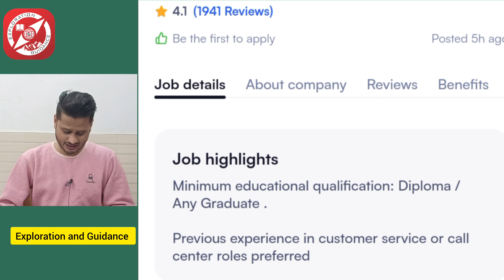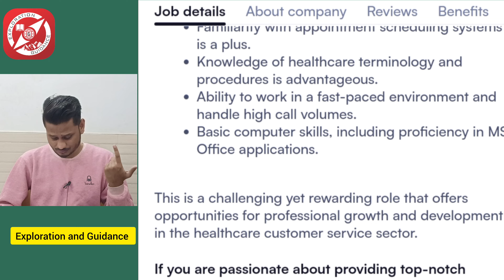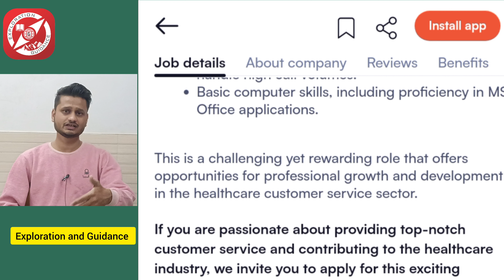Walk-In Exe/Sr. Exe.(CCE CSE) Digital Call Center - Noida 64 | Delhi NCR Hospitals Jobs 2024